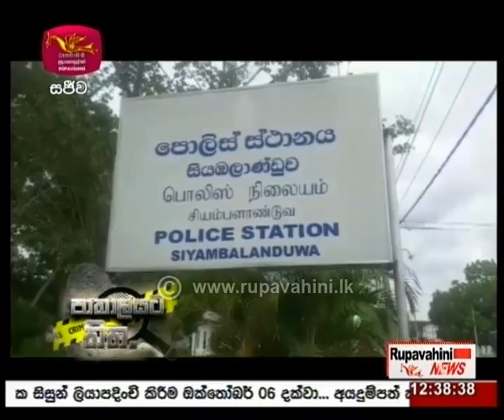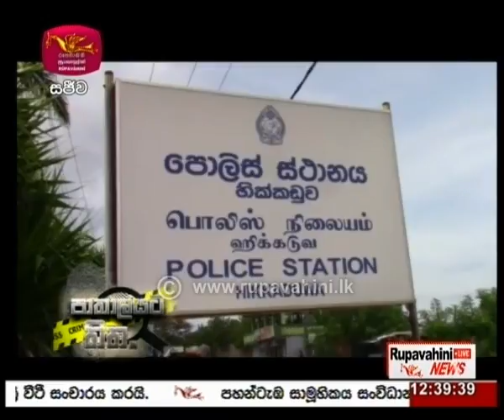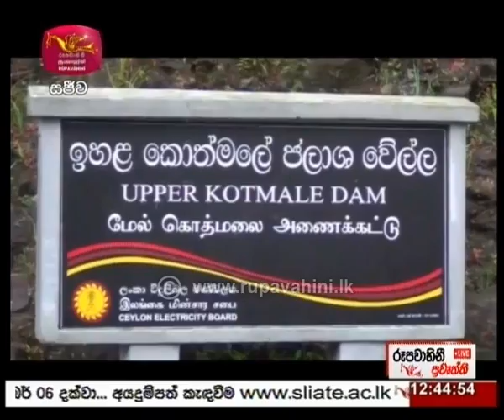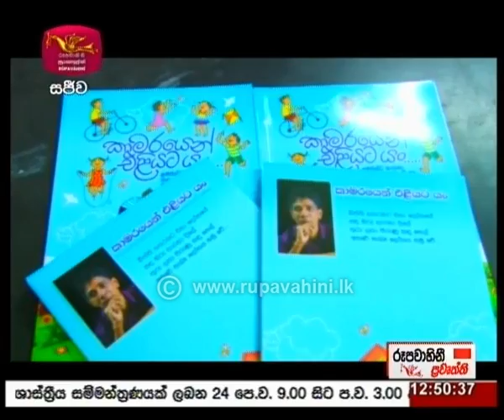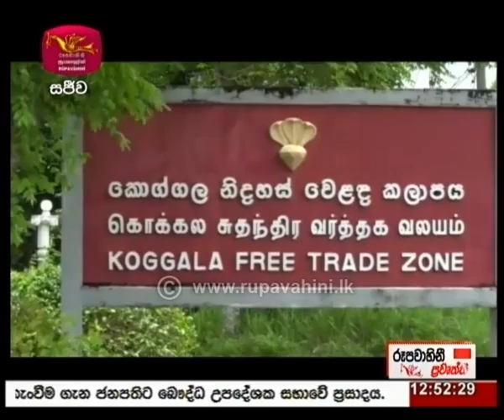2020-09-19 Rupavahini 12.30 news